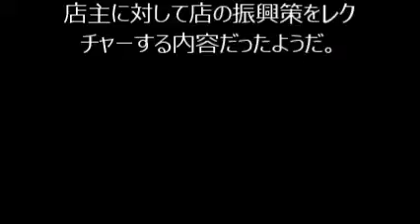堀江貴文氏がTwitterで番組共演者と罵詈雑言の応酬を繰り広げる